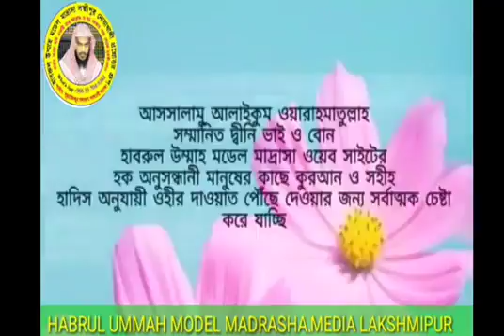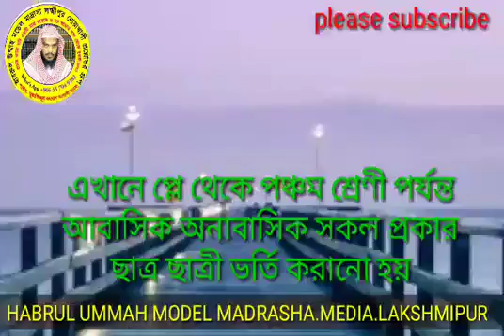মদীনার খেজুরের কোন উপকারিতা আছে কী? শাইখ মোস্তাফিজুর রহমান আল-মাদানী (হাফিযাহুল্লাহ্)